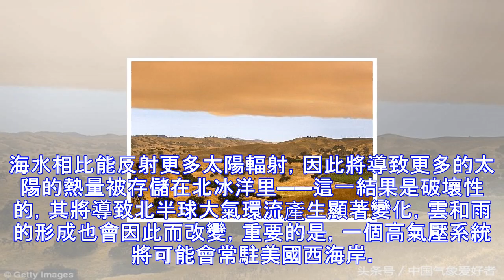北極冰快化完了，地球也要完了？專家：美國大火就是它的錯！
最近，美國加利福尼亞州南部的火災登上了全球新聞的頭條，這裡的森林大火在大風的作用下變得無法無天，加州一些地方火災的樣子彷彿「世界末日」來臨。而一項新研究則指出，北極海冰的融化對於加州近年來的天氣有著重大影響，它在加州遭遇的嚴重乾旱和火災中起著推波助瀾的作用！隨著地球氣溫的持續升高，有科學家預計，北極有望在數年內成為「無冰之洋」，由於白色的冰和深色的海水相比能反射更多太陽輻射，因此將導致更多的太陽的熱量被存儲在北冰洋里——這一結果是破壞性的，其將導致北半球大氣環流產生顯著變化，雲和雨的形成也會因此而改變，重要的是，一個高氣壓系統將可能會常駐美國西海岸。在過去5年中，加州經歷了持續的乾旱時代，大氣...
源: pixpo